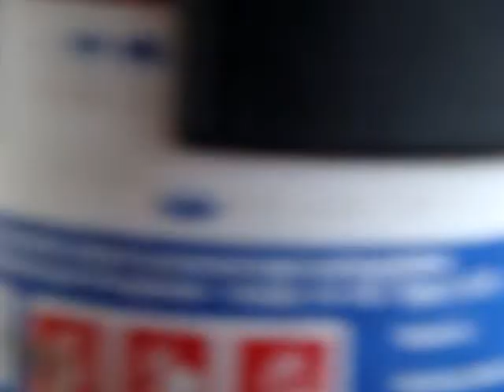Driving through baboons in the Kruger National Park, South Africa